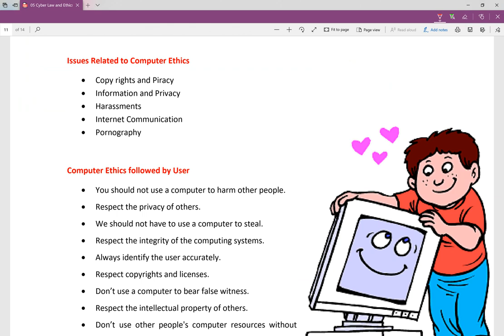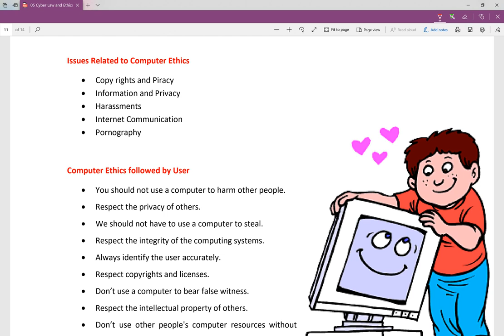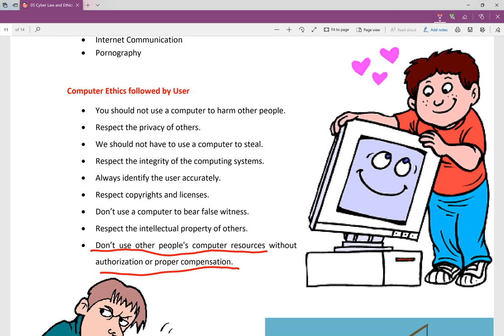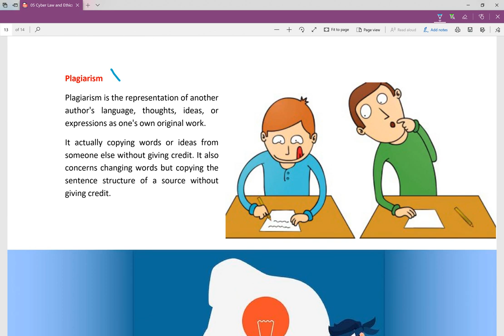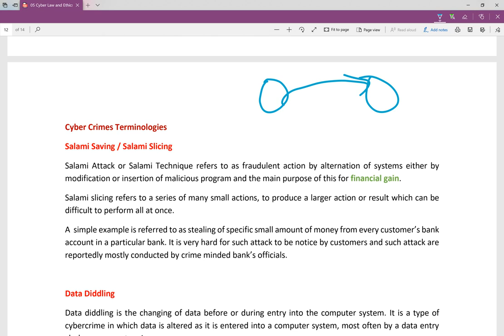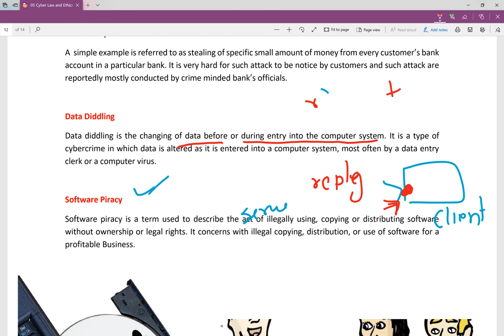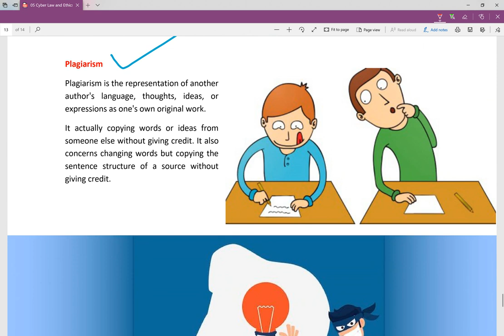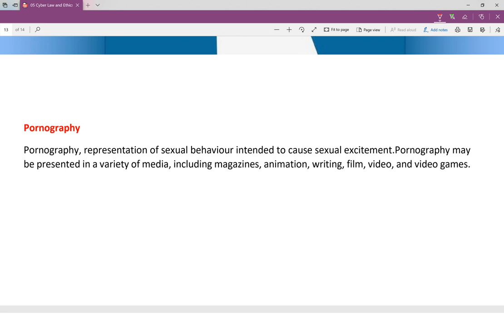Computer Ethics Concepts | Chapter 5 | Class 10 Computer Notes | SEE Computer Short Notes